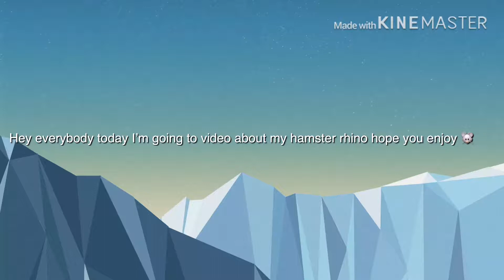A day in the life of my hamster Rhino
My hamster rhino